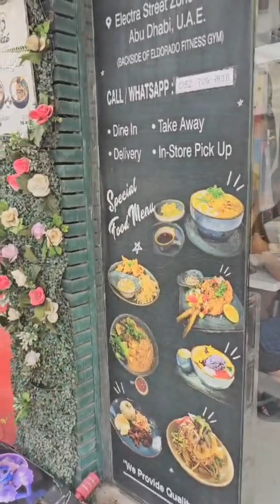subrang sarp at jumbo na llgyan na halo halo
# halohalo